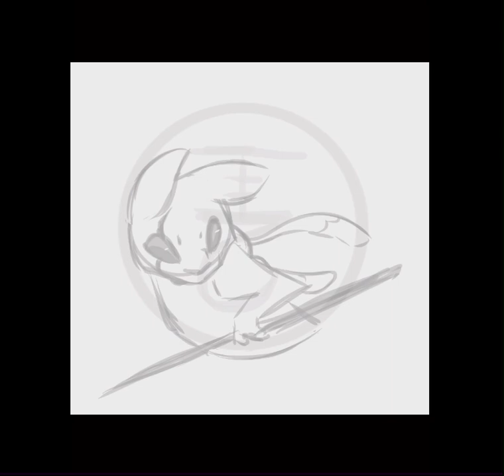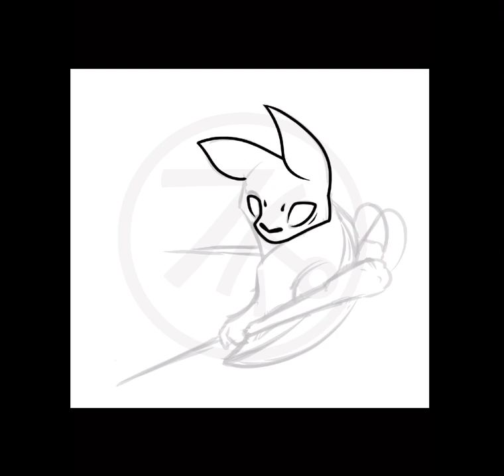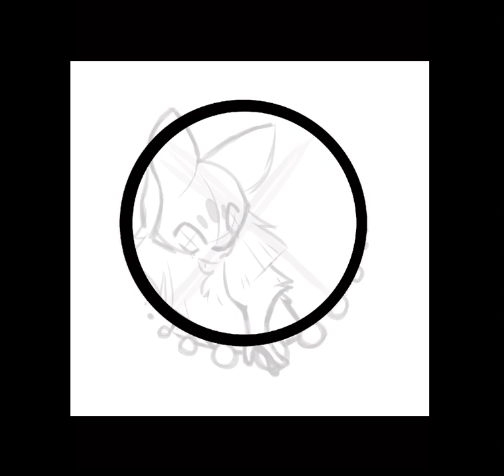Rain World Speedpaint | All Slugcats Poster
I sincerely apologize for the quality on that top-down scrolling part XD
Hopefully it’s made up for with the higher quality portraits after it.

The background music was chosen from Rain World’s tracks by which one I thought fit each character the most:

Survivor: Pictures of the Past by James Primate.
Monk: Bio-Engineering by Lydia Esrig and James Primate.
Hunter: Threat - Farm Arrays by James Primate.
Gourmand: Ancient by Progfox.
Artificer: Threat - Metropolis￼ (Day) by Connor "12LBS" Skidmore.
Rivulet: Fragile by Progfox.
Spearmaster: RW_55 - Sky Sprite by James Primate.
Saint: Chilblain Grace by Ongomato.
Inv/Enot/???: Dark Sus by James Primate.
Final Result: RW_86 - The Cycle by (probably) James Primate.

Also, I’d usually put my little “tracked time/etc.” stuff here, but since each of the portraits were done separately, then added back into the main drawing, it’s kinda difficult to get an accurate reading on how long this took me.

In other words, I might actually ending up printing this as a poster sometime :)